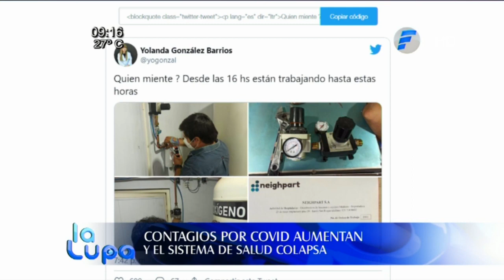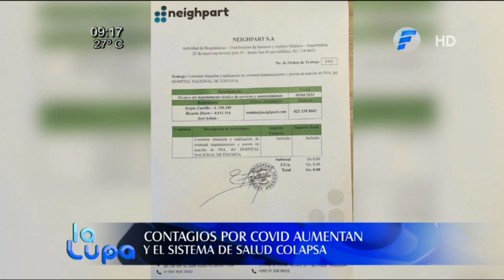Entrevista Los contagios por Covid aumentan y el sistema de salud colapsa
Hablamos al respecto con la doctora Yolanda González, directora del Hospital Nacional de Itauguá y con el doctor José Fusillo.